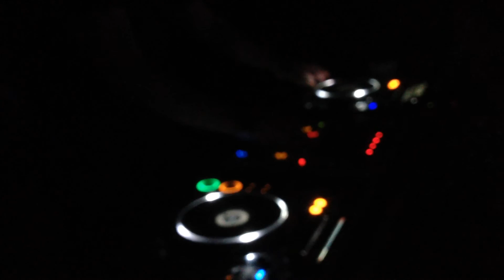Marco Dionigi @ Alter Ego 30 Aprile 2016